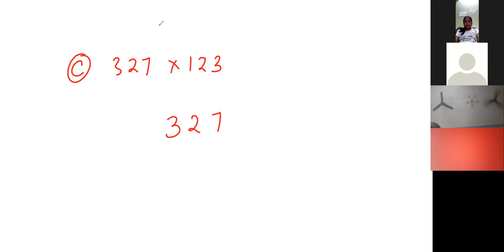GRADE - 4 MATHS 21-07-2020